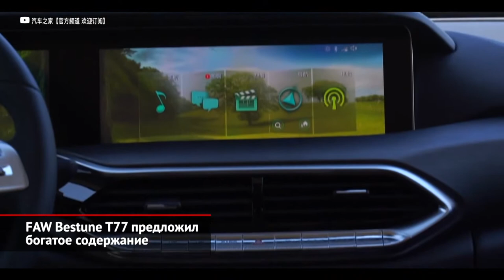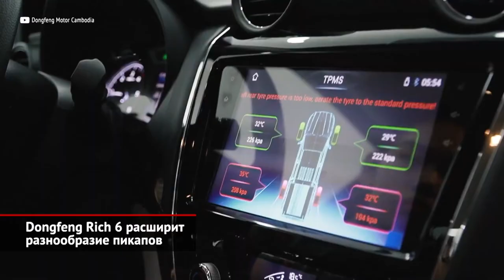FAW Bestune T77 предложил богатое содержание. Dongfeng Rich 6 расширит разнообразие | Новости №1809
Марка FAW после нескольких отсрочек наконец вывела компактный кроссовер Bestune T77 на российский рынок! К нам прибудут машины пяти оттенков, причём для белых, синих и жёлтых можно выбрать контрастную чёрную крышу. Внешне «семьдесят седьмой» радикально отличается от остальных автомобилей китайской марки. Дизайнеры решились на достаточно дерзкие формы кузова, а интерьер своим стилем напоминает… Мерседесы. Силовой агрегат — полуторалитровый бензиновый турбомотор, с которым могут быть состыкованы или шестиступенчатая «механика», или семиступенчатый «преселектив». Привод — строго передний. В список оснащения базовой версии Luxury входят система стабилизации, передние подушки безопасности, климат-контроль, светодиодная оптика, электронный стояночный тормоз, круиз-контроль и камера заднего вида. Также FAW готов предложить панорамную крышу, электропривод кресла водителя, 12-дюймовый тачскрин медиасистемы, обивку салона экокожей и бесключевой доступ. При таком богатстве оснащения стартовая цена на уровне неполных 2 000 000 рублей выглядит вполне адекватной. А ведь есть ещё более дорогая версия Prestige, к которой через некоторое время присоединятся топовые комплектации Elite и Premium.

В 2018 году японский Nissan поручил своему китайскому партнёру, компании Дунфэн, неожиданную задачу: взять пикап Navara актуального образца, для которого сделать упрощенную версию — с максимальным использованием недорогих компонентов. Так появился Dongfeng Rich 6. Чтобы бюджетная новинка отличалась от оригинального прародителя, ей провели серьезную «пластику», соорудив совершенно другой передок, а также слегка подправив оформление кормы. Интерьер китайскому родственнику достался более простой, зато лестничная рама, каркас кузова и шасси остались родными, ниссановскими. При этом Rich 6 оказался сразу на 40% дешевле исходной Навары! Моторы — лицензионные четвёрки, бензиновая и дизельная, притом для агрегата на солярке можно заказать шестиступенчатый «автомат». Привод — жёстко подключаемый полный. Так вот. Сейчас шестой Rich проходит обязательную сертификацию, чтобы через несколько месяцев выйти на российский рынок.